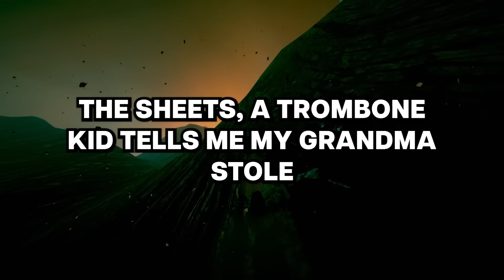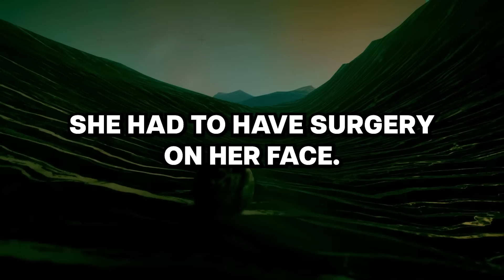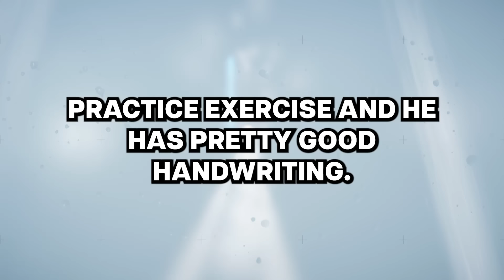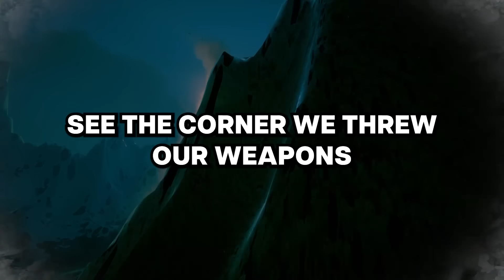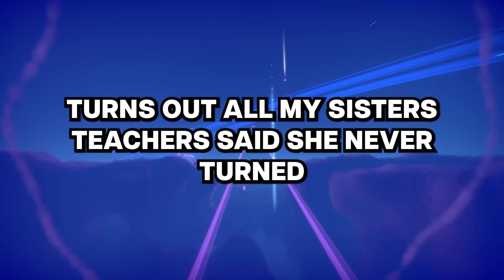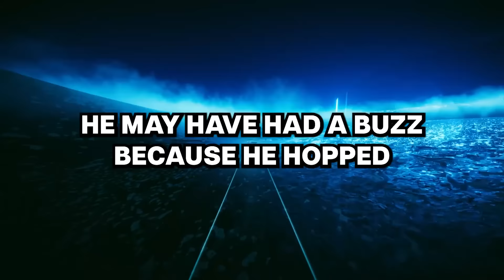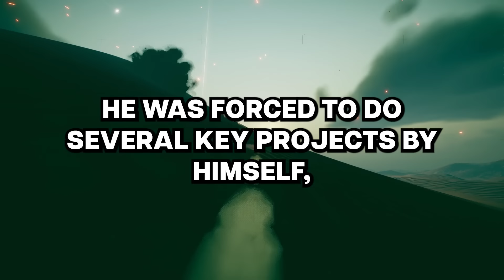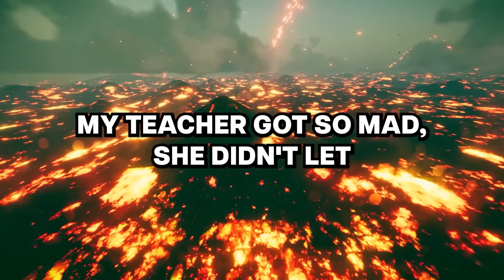Teachers, what are the most bizarre reasons a student couldn't do their homework?